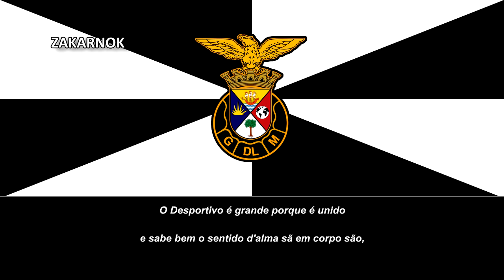Canción del Desportivo Lourenço Marques: "Canção do Desportivo"